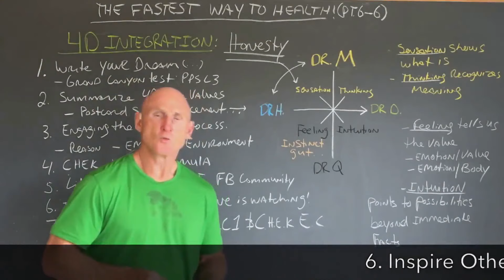How to Pronounce Czech (Real Life Examples!)